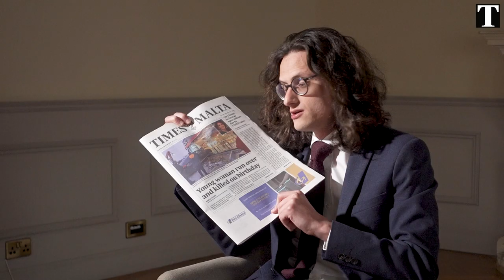An interview with Transport Minister Aaron Farrugia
Transport and Infrastructure Minister Aaron Farrugia sat down with Mark Laurence Zammit to discuss his plans to tackle traffic, road deaths and infrastructural work.

This video was originally published on January 24, 2023